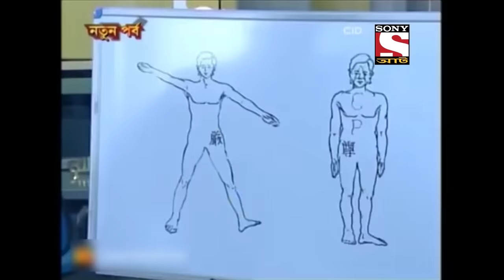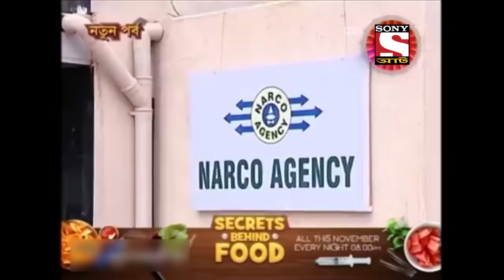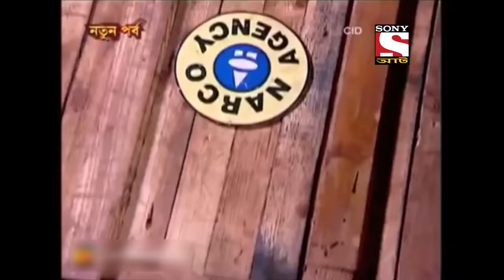Best of CID (Bangla) - সীআইডী - The Don’s Final Revenge - Full Episode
The don of Mumbai is devising a heinous plan to take revenge from the CID officers. And, to execute his plans, he dubiously calls CID office and informs them about a murder which has happened in the godown located near the suburbs of the city. On visiting the crime scene, Daya and Abhijeet realised that someone has badly trapped them. Want to know what happened next in the episode?